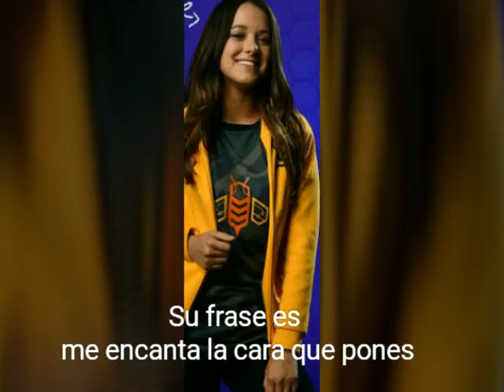Noobees - Biografía de Silvia de los Noobees.